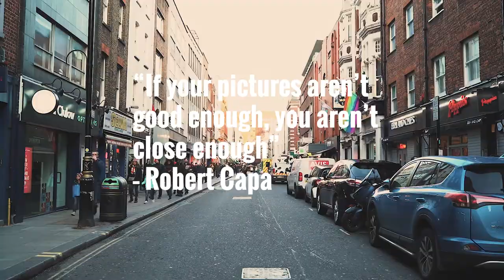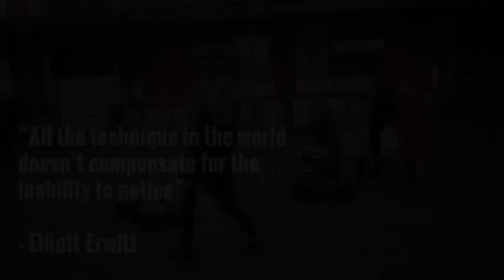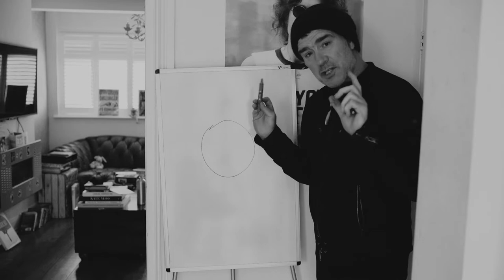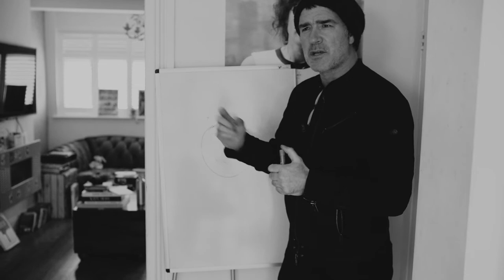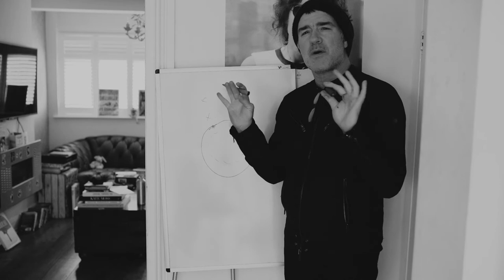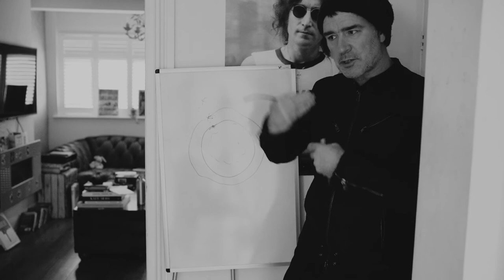Street Photography - Embracing Fear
The Street Thief, aka Gary Lashmar on the streets of London. This vlog, tutorial, mini docu delves into what it takes to capture the kind of confident, in your face images that are going to stand out from the crowd. My approach is a guerrilla style way of doing things, using fear as a gauge, a beacon, to push yourself beyond your boundaries. I speak also about anchoring your images to create a symmetry and confidence throughout your work.

I also go into depth about the comfort zone and why self help books can only take us so far. I touch on the need to get support to challenge ourselves to take our photography further.